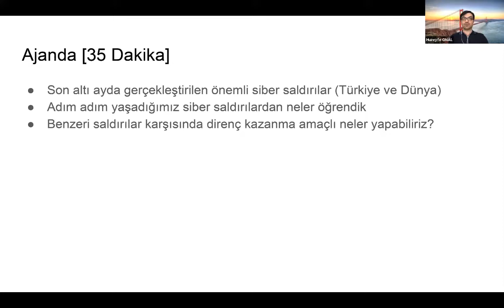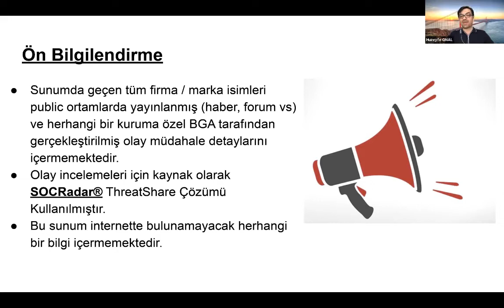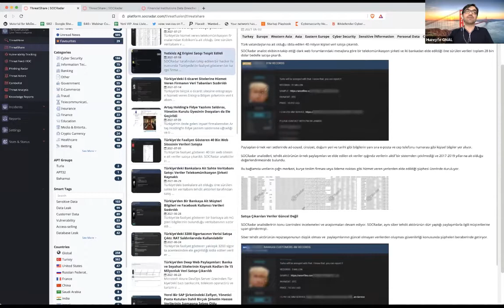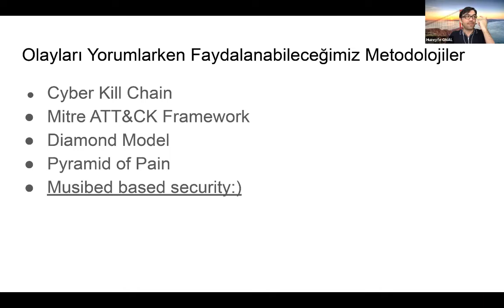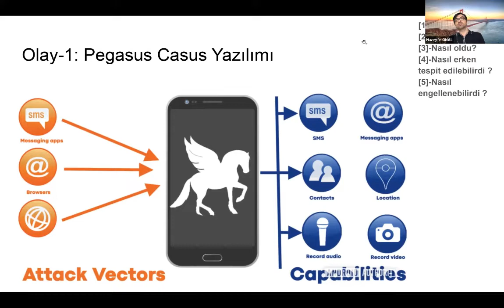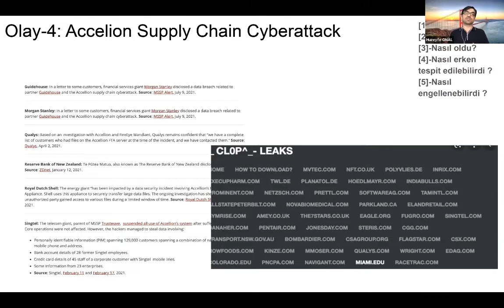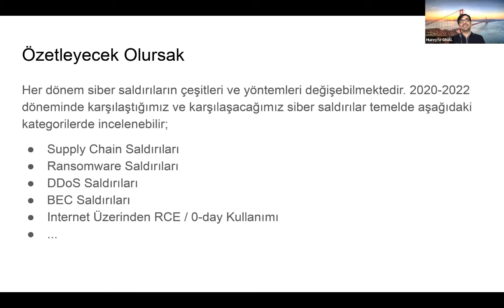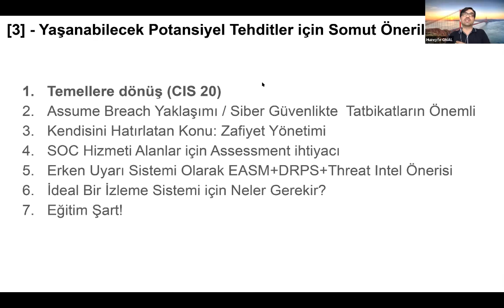Webinar: 2021 Yılı İlk Yarısında Yaşanan Siber Güvenlik Olaylarından Neler Öğrendik?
Webinar: 2021 Yılı İlk Yarısında Yaşanan Siber Güvenlik Olaylarından Neler Öğrendik? (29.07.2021)